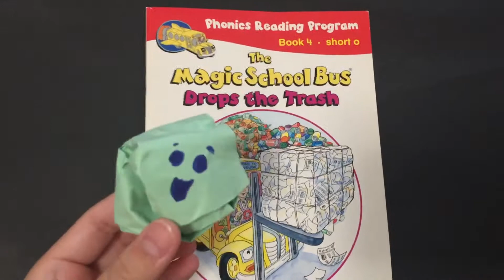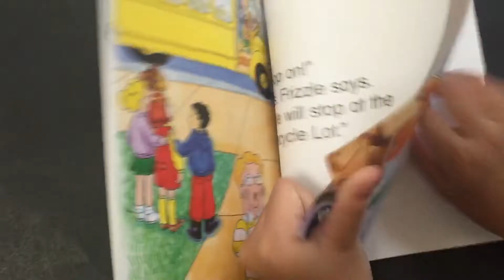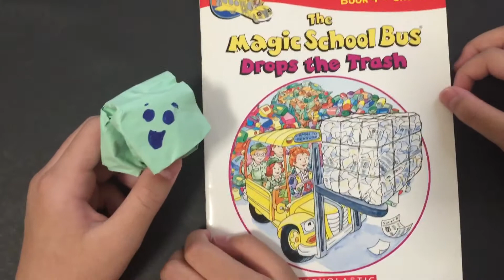The Magic School Bus Drops the Trash/book 4/Read Aloud For Young Kids